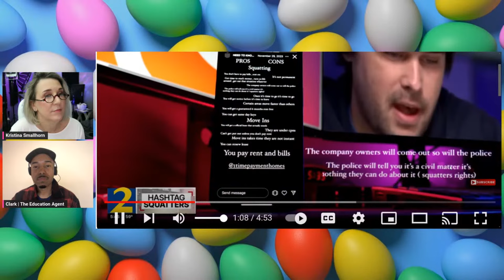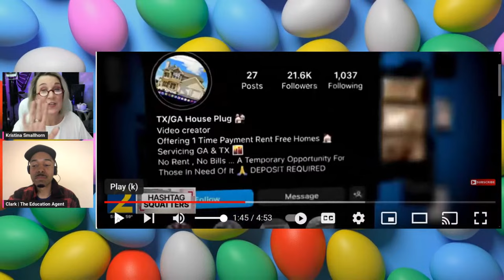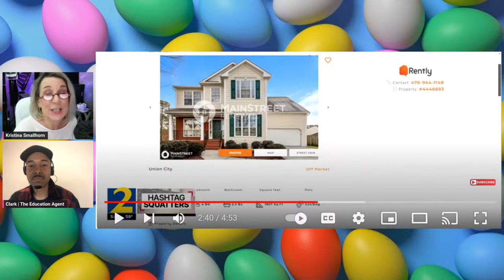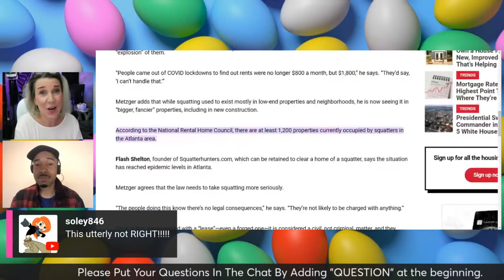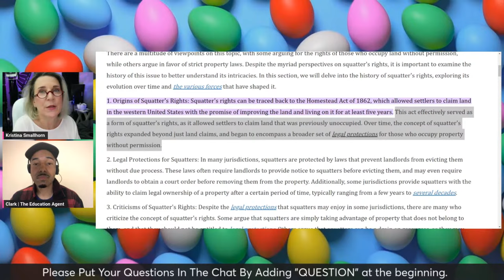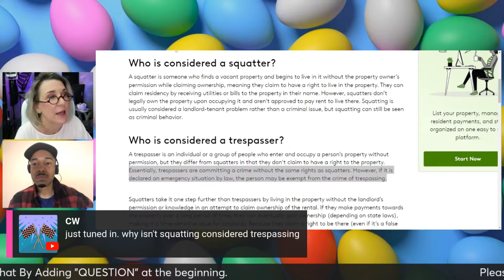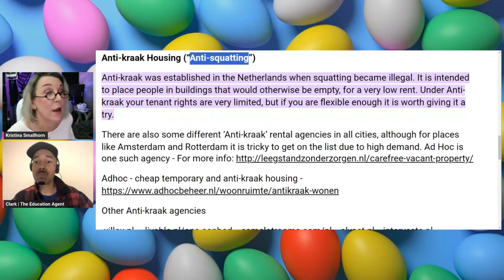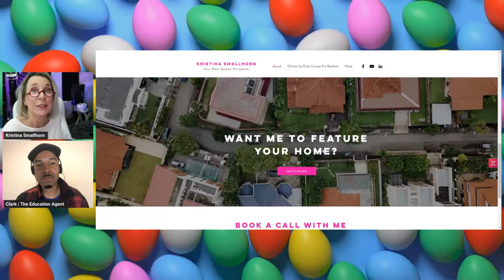SQUATTERS Taking Over The Housing Market!!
The increasing issue of squatters occupying homes, often legally entering and then refusing to leave, highlights a significant lapse in the enforcement of property laws across many U.S. cities where squatting has evolved into a political movement with some support. Various incidents, from homeowners locked out by squatters claiming false leases to properties being sold off by unauthorized occupants, underline a pattern of property offenses being deprioritized. In today's live stream, we discuss the clear criminal activities involved, including breaking, fraud, and forgery, there is a striking lack of legal action taken against squatters. Authorities' reluctance, influenced by political and bureaucratic hurdles, only exacerbates the problem, leading to extended, often fruitless legal battles for eviction. This situation underscores a broader failure in upholding and enforcing property rights, with squatters rarely facing serious consequences, thus challenging homeowners and legal systems to find more effective deterrents and legal remedies to address what has become a fairly significant problem.
➡️Listen to this as a podcast;

📭To Send Mail:
Kristina Smallhorn